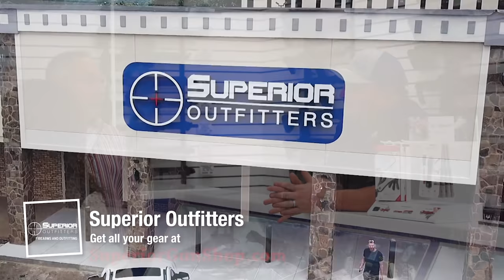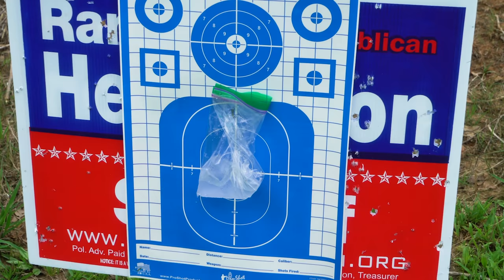Spot n Stalk Bison Hunt!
On this episode of “The High Road with Keith Warren”, Keith and Matti meet up with long time friend Austin Rohr of Superior Outfitters at the Double Drop Ranch. Double Drop Ranch has a variety of game and is known for their exotic species-  but today, we are going after one of North America’s largest native species- The BISON! First we’ll be going on a hog hunt in the dead of the night armed with the industry leading Pulsar thermal gear. Then, Austin will be taking his first ever American Buffalo. The American Buffalo is the largest animal in North America, making it incredibly challenging to successfully hunt. Watch as Austin challenges himself and fills his family’s freezer with delicious bison meat!